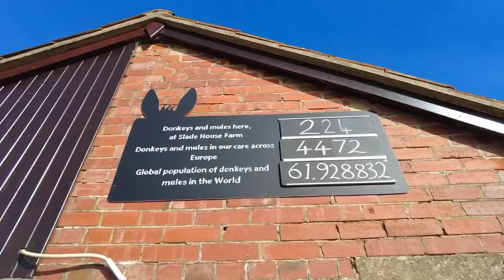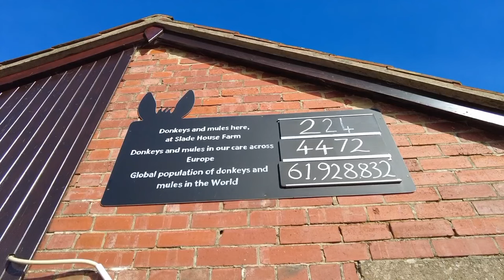STUCK IN THE MOTORHOME! A WEEKEND IN DEVON. BUDLEIGH SALTERTON, LADRAM BAY AND SIDMOUTH. VANLIFE UK.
It's October 2023, and we have met up with friends Julie and Leon from Blakes 4 on Tour in Devon.

We have actually booked into Ladram Bay Campsite.

Julie and Leon take us to somewhere we've never been before, Budleigh Salterton. What a beautiful place with nature, views and a stunning coastline.

After a disastrous start on the campsite the following day, we head to The Donkey Sanctuary in Sidmouth, home to a couple of hundred donkeys.

We have been living in our Elddis Encore 255 motorhome "Raymond" since April 2021, when we went fulltime with our rescue husky Nanook, AKA Nookie Monster.

Unfortunately Nanook passed away on Thursday 8th June 2023 after a short battle with cancer and we have been heartbroken by his loss, but he will always be a part of this channel.

In March 2023, Helen bought a 1993 Talbot Express Autosleeper Symphony, as she can't drive Raymond due to driving restrictions.

She now travels solo in "The Nook" when Karl travels solo on his Honda Fireblade motorbike.

We have always wanted to show the magic of nature and the beauty of places, regardless of the time of year.

We do show the ups & downs of vanlife too and we also show motorhome related content.

Music.

Filmed on a DJI pocket 2 and a DJI Mavic Air 2. Edited in the Capcut app.